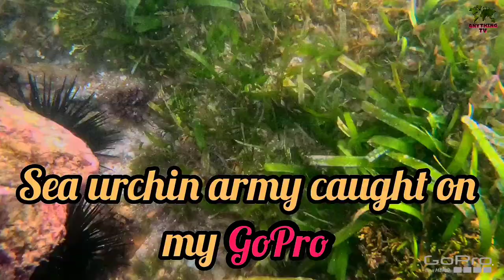Sea urchins army caught on GoPro. Amazing under water video.gopro කැමරාව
Gopro camara help to caught amazing video. You can see wonderful clip under the water.